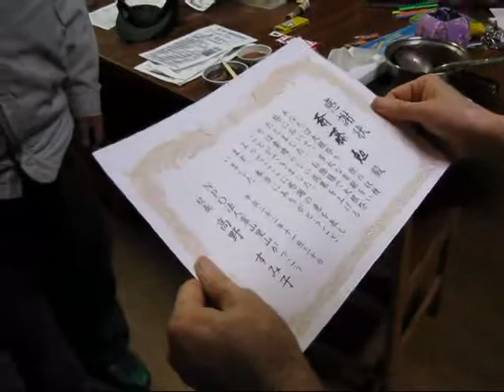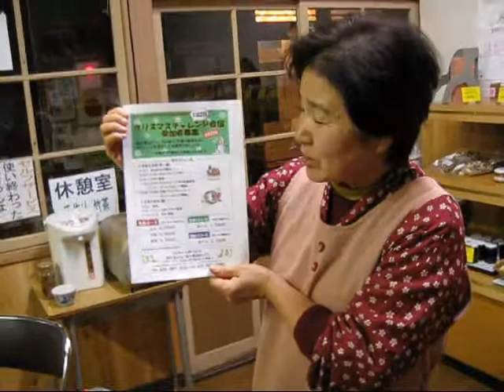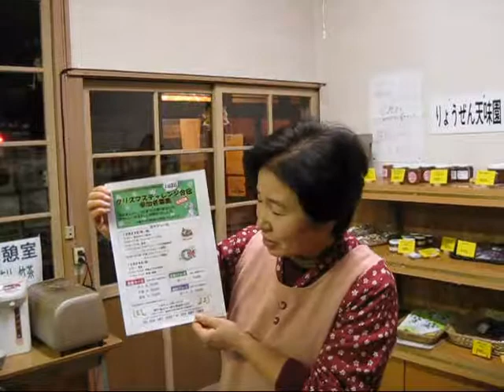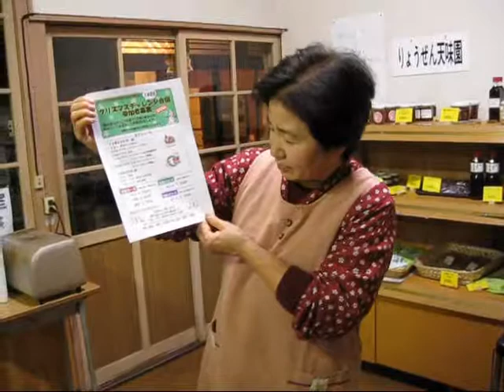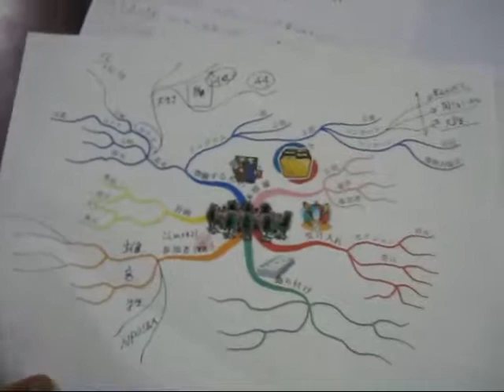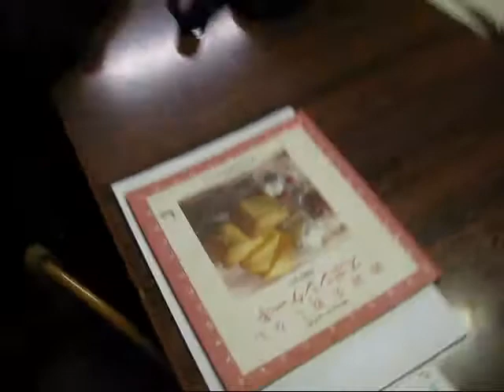大根祭り感謝状+クリスマスイベントの告知です。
12月２３日　霊山の里山がっこうで、クリスマスイベントが行われます。福大生ＰＲＥＳＥＮＴＳ　激熱！クリスマスコンサートＩn里山。
楽しいイベントになりそうです。宜しくお願いいたします。